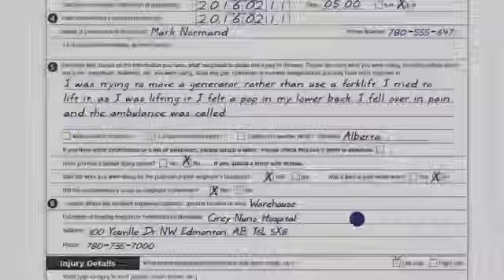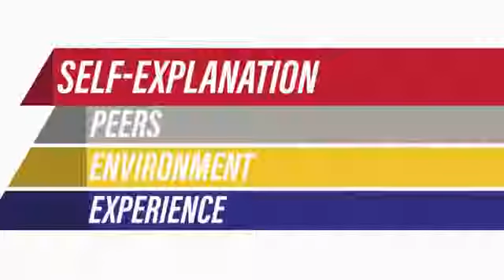Behaviour Based Safety Online Course Preview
This online Behaviour-Based Safety course is designed to heighten awareness to at-risk situations and provide the tools necessary to change at-risk behaviours before they cause an injury in the workplace.